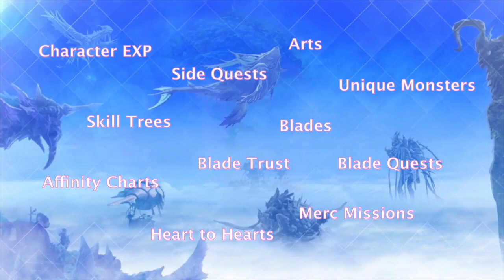The Genius of Xenoblade Chronicles 2's Gameplay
Hey, you should play this game. It's pretty cool. Here's a video of me explaining why I think it's so cool.
(And don't worry, I made it as spoiler free as possible)

Video Footage used is by Chuggaa as well

Music Used (in order):
Elysium, in the Blue Sky - Xenoblade Chronicles 2
Gaur Plains - Xenoblade Chronicles
Gormott (Day) - Xenoblade Chronicles 2
Argentum Trade Guild (Day) - Xenoblade Chronicles 2
Still, Move Forward! - Xenoblade Chronicles 2
VS Driver - Xenoblade Chronicles 2
Those Who Stand Against Our Path - Xenoblade Chronicles 2
Where We Used To Be - Xenoblade Chronicles 2